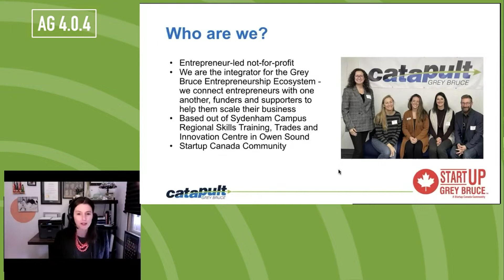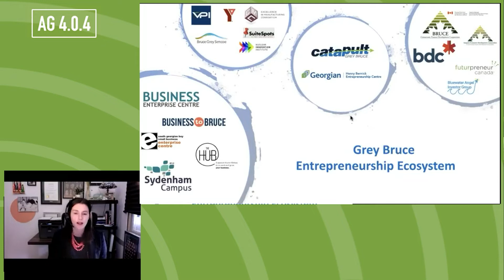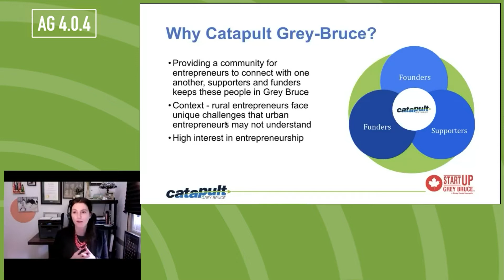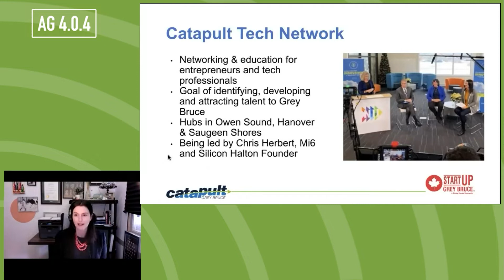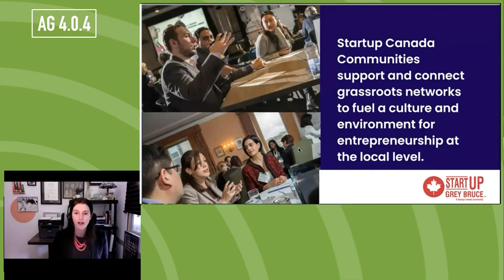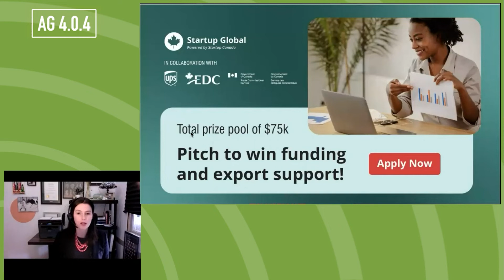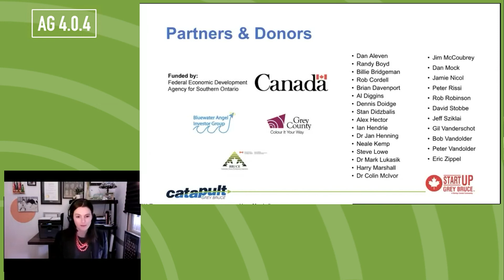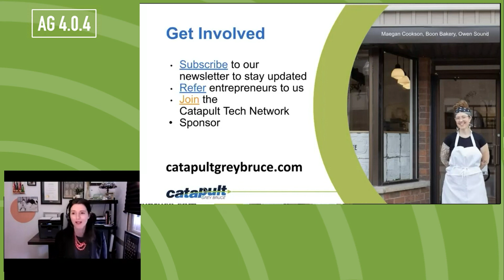Ag 4.0.4 - Jennifer Christie: Introduction to Catapult Grey Bruce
Catapult Grey Bruce is a new entrepreneur-led community providing entrepreneurs with connections, knowledge and space to propel their business further faster. Learn how this locally-focused organization is helping agri-food entrepreneurs innovate and grow in Grey Bruce.